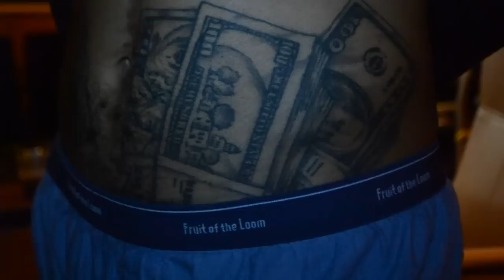Flizz Foreign Vlog Vol.1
Everything Foreign/C.U.T Presents. Flizz Foreign Vlog Vol. 1
directed by @HiGHLiFE_FiLMs